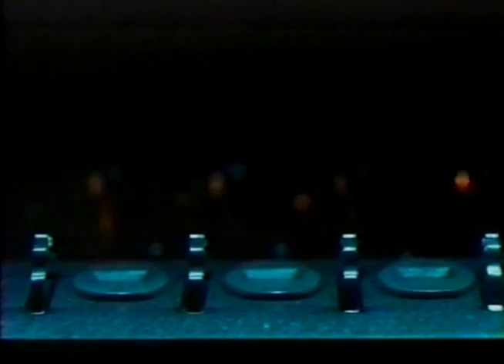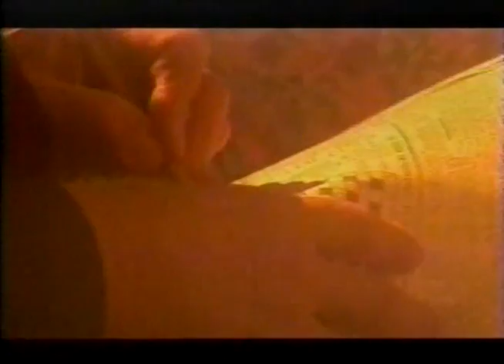(9/12) World War II Mind of a Code Breaker